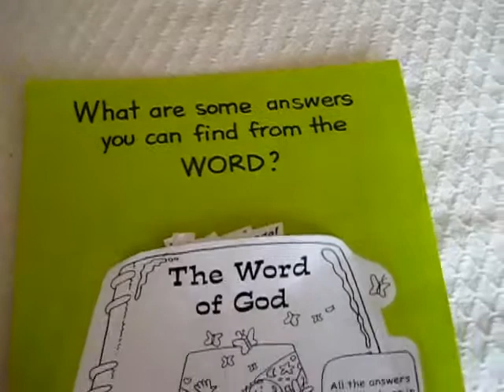Bible_Answers from Gods word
And be sure to check out my where I have lots of eBooks and free downloads. Thanks.